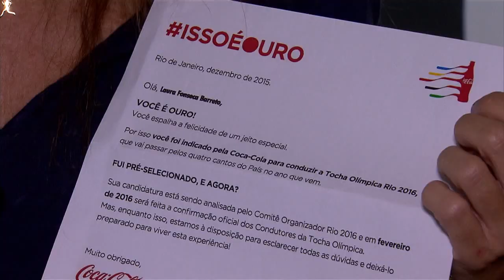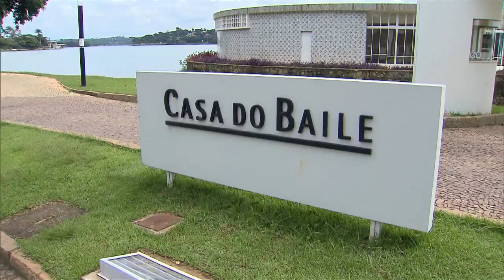Belo Horizonte se prepara para receber a Tocha Olímpica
JORNAL NBR - 14.05.16: Saiba como a capital mineira, Belo Horizonte, se prepara para receber a Tocha Olímpica.